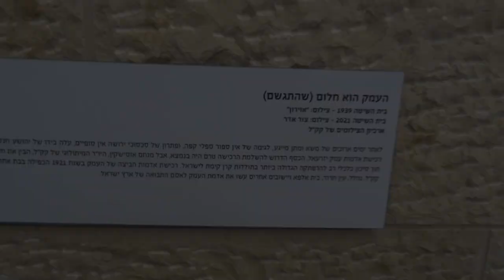העמק הוא חלום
מקור השם גניגר הנו על שם היישוב הערבי ג'ינג'ר. זהו שיבוש שמו של ישוב עברי קדום המובא בתלמוד בגרסאות שונות: ”נגנגר”- ”נגנגד”- ''נגנגר'', אשר היה לפי המקובל, מקום מושבו של רבי יוחנן בן נורי שהיה מגדולי החכמים בגליל, שחי במקום הזה במאה השנייה לספירה.
השם העתיק נשתמר, ככל הנראה, בשמו הערבי של המקום: ג’נג’אר.
גניגר, שנקראה אז ''דגניה ג'' נוסדה ב- ח' בחשון, תרפ''א, 30/10, שנת 1920, כקבוצה בעמק הירדן (במקום שהיום ממוקמים הקיבוצים בית זרע ואפיקים).
הקבוצה מנתה בזמן עלייתה לעמק הירדן 17 אנשים צעירים (12 חברות ו- 5 חברים).
לאחר כשנתיים בעמק הירדן היישוב דגניה ג' בוטל, אחרי שועדת מומחים בראשותו של האגרונום יצחק וולקני (שהיה מומחה להתיישבות) קבעה שאין מקום לשלושה יישובים קיבוציים בעמק הירדן.
מתיישביה הראשונים של גניגר עלו על אדמת המקום בעמק יזרעאל בתאריך כ''ט בתשרי תרפ''ג, 21/10, שנת 1922 והשתכנו בחושות הרעועות של ''ג'ינג'ר'' הערבית וקראו למקום בשם קבוצת ''גניגר''. הראשונים עלו למקום כחוכרים של האדמות היישוב למשך שנתיים מ''חברת הכשרת הישוב'', אך כבר לאחר חמישה חודשים עברה אדמת הישוב לק.ק.ל וכך נשאר המצב עד היום.
מייסדי הקיבוץ היו בני העלייה השלישית אליהם הצטרפו גרעיני התיישבות נוספים:
נעמי עורב היתה בהכשרה בגניגר עם הפלמ"ח בשנת 1945